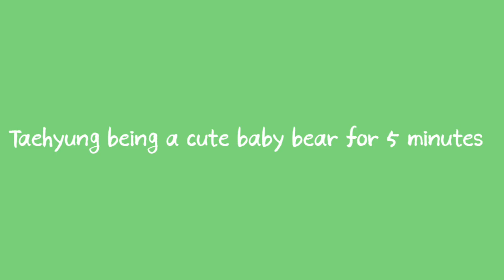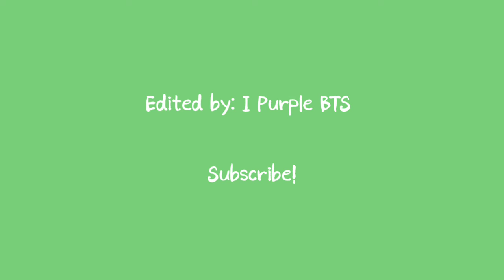Kim Taehyung being a cute baby bear for 5 minutes